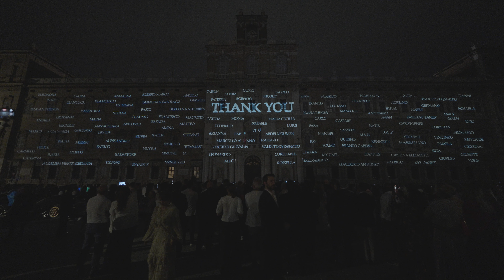Pagani Automobili - 25th Anniversary in Modena | One Year After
We cannot believe it has already been a year since we celebrated our 25th anniversary.

A joyful year, filled with overwhelming gratitude.

Join us in reliving one of the most memorable moments of the celebrations: a spectacular mapping show on the façade of the Palazzo Ducale in our beloved Modena, showcasing a story of Heart, Hands, and Passion.